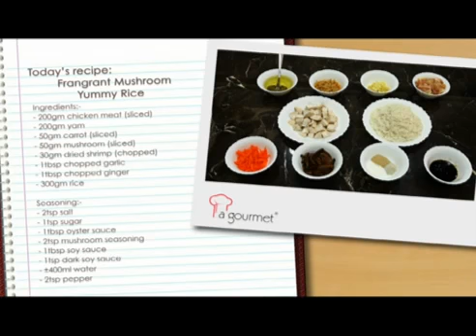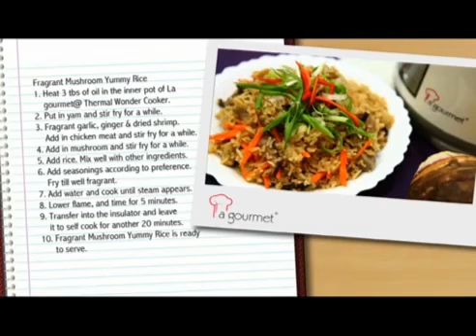La gourmet Thermal Wonder Cooker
La gourmet Top Of The Line Cookware meets the demands of the New Millenium

With the blending of advance technology and modern design, La gourmet brings you the La gourmet Thermal Wonder Cooker. It's an energy saving, time saving and healthy way to cook your food. La gourmet keeps on offering products that meets the demands of the new millenium

Understanding the individual needs of customers & their personal priorities for quality of life, health, enviroment and security, this is what drives our customer focussed innovation.

ADVANTAGES OF THERMAL COOKING

-ENERGY SAVING: Conducts heat quickly and uniformly. The food will continue cooking inside the Thermal Wonder Cooker

-TIME SAVING: 10 minutes cooking time is all you need. Cooking was never so easy or fast. As the food keeps cooking itself automatically using the heat accumulated inside. No further attention is needed like in traditional cooking methods.

-VERSATILITY: Suitable for any kind of cooking AND any kind of cooking hobs.

-SAFETY: Non-porous and non-reactive. Same material used for surgical instruments (18/10 Stainless Steel)

-HEAVY GAUGE: 2.5mm three-layer body and 2.3-2.5mm multi-ply encapsulated bottom gives superior heat distribution

-PRODUCT WARRANTY: 1 YEAR

-COOKING PERFECTION: Due to shorter real heating time, the food inside can be hardly over-cooked.

-HEALTHY COOKING: The full flavours of the food and nutriens are preserved.

-TRAVEL: Great for picnics, boating, camping and gathering as it cooks and keep food hot/cold anywhere for up to 8 hours.

A brand from USA

FEATURES

-Thermal Wonder Cooker Outer Pot Lid

-Made of heat insulation materialsInner Pot

-18/10 Stainless Steel 0.5mm BodyOuter PotStrength & Comfort

-Specially welded cast handlesThermal Wonder Cooker Inner Pot

-Good for maintaining temperature of food inside 3ply 18/10
 Encapsulated Bottom

For 25 years La Gourmet has developed products that make life great. La Gourmet brand is well known for its wide range of kitchenware products and trusted quality at an affordable price. Thermalware, cooking pot, snack food jar, drinking bottle, mixing bowl…you name it, La Gourmet have it. Only the best quality stainless steel, heat resistant ceramic and durable cast iron material is selected to craft the product for this world renowned brand. As the motto geos, “Life’s great with La Gourmet!”

Cooking on the Move
The convenience of our customers is very important to us. This is why the La Gourmet designing team are consistently working to enhance product quality. The portable La Gourmet Thermal Wonder Cooker is specially designed for cooking on the move. A great trusty cooker to bring along for camping trips and picnic. Drive to the nearest beach with your family and the food will automatically cook by itself with the preserved heat. Fast cooking on the move sealed with nutritious flavour!

High Quality Stainless Steel La Gourmet Thermal Wonder Cooker body is made of 18/10 stainless steel. The 18% chrome content ensures this thermal cooker is rustproof and tough enough to withstand frequent use in any situation. While the addition of 10% nickel protects the thermal cooker body against acids and doesn’t corrode when it comes in contact with acidic food ingredients. So, even a blast of salty sea breeze spray while picnic at the beach would not deter this wonderful thermal cooker by La Gourmet.

Fast Healthy Cooking
La Gourmet Thermal Wonder Cooker interior lining is exquisitely fully hygienic non-porous. The thermal cooker bottom is multiple encapsulated so heat can be quickly distributed evenly. Your food will continue to cook on its own by the accumulated heat. As a bonus, all the delicious flavour and healthy nutrients is greatly preserved for enjoyment.